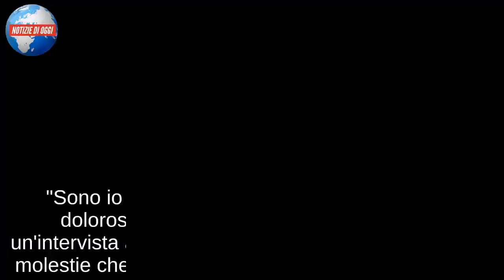“È questa la verità!”. Asia Argento, stanca e in lacrime. Adesso svela tutto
"Sono io quella che è stata aggredita. E' stato doloroso". Asia Argento si esprime così, in un'intervista a 'Daily Mail Tv', sul caso delle accuse di molestie che la coinvolge con l'attore Jimmy Bennett. "Quello che mi spinge a parlare è la rabbia che ho provato per le bugie che Rose McGowan" e la sua partner "Rain Dove hanno detto nei miei confronti". "Anche se lui mi ha aggredito, mi dispiaceva per questo ragazzo a cui tenevo molto" aggiunge, spiegando i motivi per cui, su consiglio del suo compagno Anthony Bourdain, decise di versare denaro a Bennett. L'attrice affronta anche il tema del suicidio del compagno: "La gente dice che io ho ucciso Anthony. Capisco che il mondo abbia bisogno di trovare una ragione, anche io vorrei trovare una ragione. Lui era così amato" dice.
"Non riesco a pensare che una persona come Anthony possa arrivare per questo motivo ad un gesto estremo. Lui aveva così tanto dolore dentro di sé e io non l'ho visto - aggiunge -, mi sentirò colpevole per il resto della mia vita. Lui mi ha regalato i due anni più belli della mia vita". Intanto, Asia Argento sarà protagonista a Non è l'arena per la seconda puntata dello show di Massimo Giletti in onda ogni domenica sera su La7.
Il conduttore lo aveva detto: "Se Asia vorrà venire saremo contenti di ospitarla" e l'attrice e regista, dopo aver concesso al Daily Mail TV un'intervista in cui ha parlato sia della morte del compagno Bourdain che delle accuse di Bennett, ha deciso di accettare. L'intervista all'attrice fa seguito a quella del suo accusatore, Jimmy Bennett, intervenuto in studio domenica scorsa. E a proposito di televisione italiana per Asia Argento, nelle ultime ore il sogno di molti suoi fan è di poterla continuare a vedere in quel di X-Factor dove sta conquistando davvero tutto il pubblico.
Stavolta a far discutere è la risposta dell’attrice a un tweet della pagina AsiaArgentoFanPage. Al post "Buongiorno a tutti, questa notte ho fatto un sogno, che sarebbe arrivato il comunicato di @XFactor_Italia con la decisione di reinserire @AsiaArgento ai live. Chissà….." l’attrice dal suo profilo personale risponde "Che strano, ho fatto anche io lo stesso sogno. I sogni son desideri". E anche Federico Lucia, in arte Fedez, ha fatto sapere di esser pronto a riabbracciare Asia al tavolo dei giudici di X-Factor: "Noi siamo con te!".